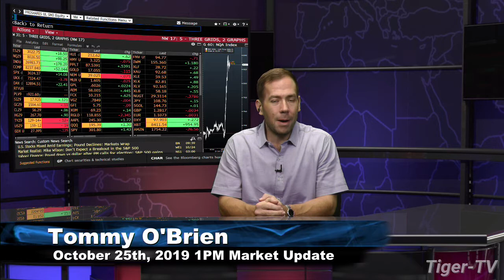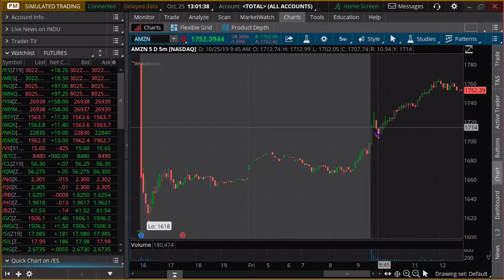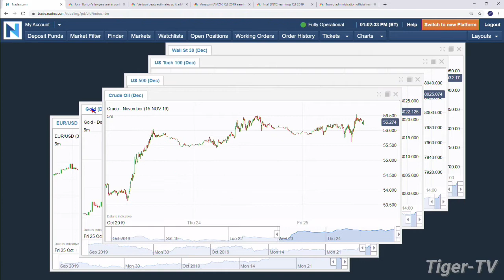October 25th, 1PM Market Update with Tommy O'Brien on TFNN -2019